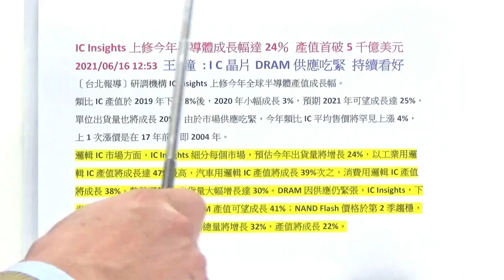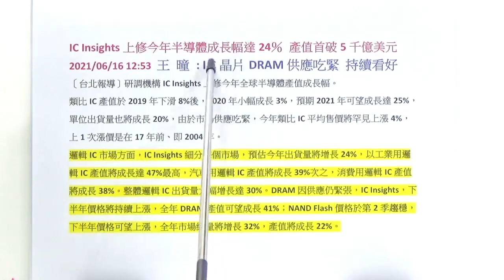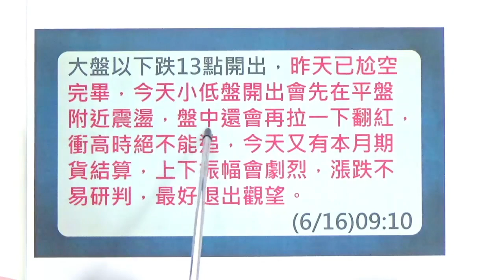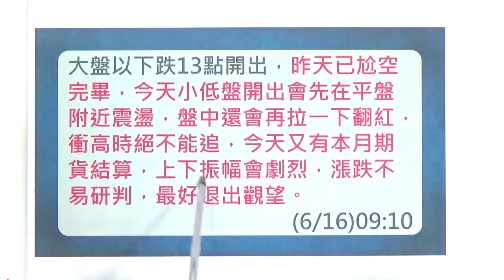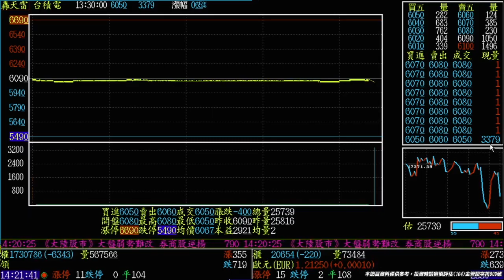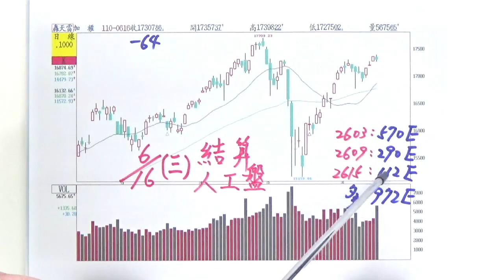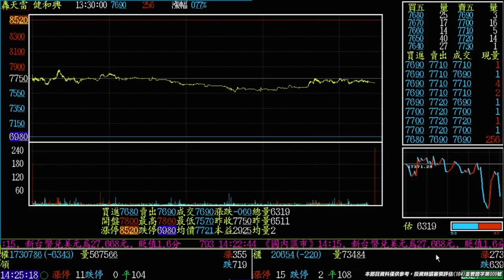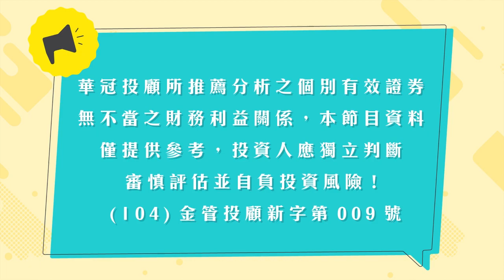20210616《結算人工盤》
【結算人工盤】                                                                                                                                                                                                                                                                                                                                                                         2021年已經發出52個紅包 《1309台達化》 《6288聯嘉》《8261富鼎》《2486一詮》《2458義隆》《6223旺矽》《3272東碩》《2368金像電》、《2449京元電》《8081致新》、《3217優群》、《6672騰輝電》《3596智易》《6274台燿》《3679新至陞》《2368金像電》 《3189景碩》《6223旺矽》、《2486一詮》、《6290良維》、《3596智易》《2376技嘉》《3209全科》、《3272東碩》、《2486一詮》、《8261富鼎》、 《5299杰力》、《1309台達化》、 《6251定穎》、《8261富鼎》，《3673TPK》，《8499鼎炫-KY》，《2441超豐》，《2449京元電》《6223旺矽》《3530晶相光》《3694海華》《2368金像電》 《3078僑威》，《3088艾訊》，《3515華擎》《3679新至陞》《2368金像電》《2441超豐》《4736泰博》《3017奇鋐》《3317尼克森》《8261富鼎》《3530晶相光》《6672騰輝電子》《8016矽創》《6223旺矽》《6456GIS-KY》~~跟上至尊大師。天天領紅包$開心入袋。
*加入王者至尊 Line id: @king5588
*每日新聞:
IC Insights上修今年半導體成長幅達24％ 產值首破5千億美元2021/06/16 12:53
〔台北報導〕研調機構IC Insights上修今年全球半導體產值成長幅，由先前預估將成長19%上修到成長24%，全球IC市場產值可望首度突破5千億美元。IC Insights表示，DRAM與NAND Flash價格持續具優勢，許多邏輯及類比IC產品類別前景也優於預期，驅動全年半導體產值成長高於預期，因此調高今年成長幅將達24%，即使不包括記憶體在內，今年半導體產值也將成長21%。
類比IC產值於2019年下滑8%後，2020年小幅成長3%，預期2021年可望成長達25%，單位出貨量也將成長20%，由於市場供應吃緊，今年類比IC平均售價將罕見上漲4%，上1次漲價是在17年前、即2004年。
邏輯IC市場方面，IC Insights細分每個市場，預估今年出貨量將增長24%，以工業用邏輯IC產值將成長達47%最高，汽車用邏輯IC產值將成長39%次之，消費用邏輯IC產值將成長38%。整體邏輯IC出貨量大幅增長達30%，抵銷掉平均售價小幅下滑。DRAM因供應仍緊張，IC Insights，下半年價格將持續上漲，全年DRAM產值可望成長41%；NAND Flash價格於第2季趨穩，下半年價格可望上漲，全年市場總量將增長32%，產值將成長22%。